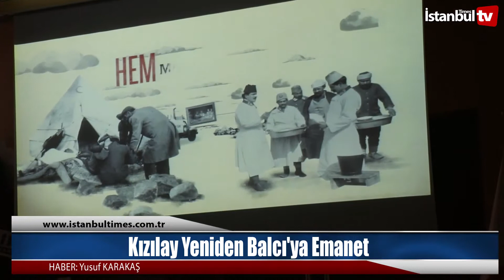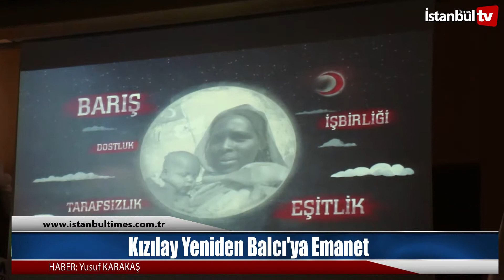KIZILAY YENİDEN BALCI'YA EMANET